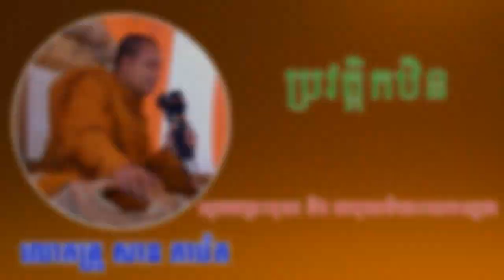San Pheareth, ប្រវត្តិកឋិន Khmer Dhamma Talk San Pheareth News, Thanks for watching